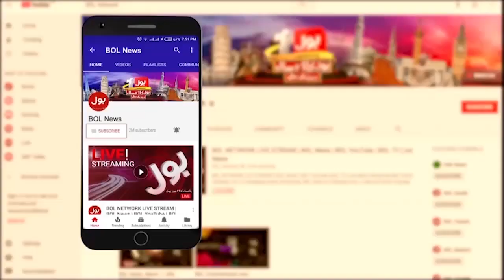PTI Appeal To Lahore High Court | Imran Khan Case | Breaking News